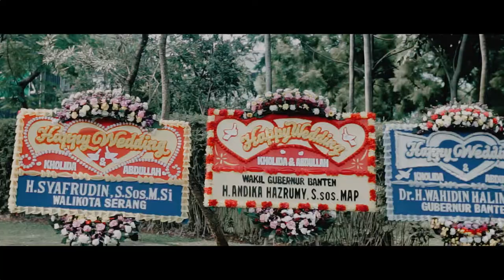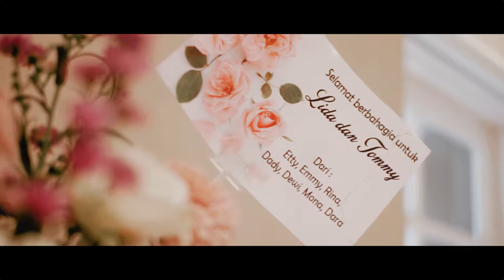Clip Wedding Cinematic || Tommy & Lida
Photo & Video : Long Pictures
Photographer : Ahmad
Videographer : Bihim
Editor      : Rizkiarustam

For More Info Cinematic Wedding Video - 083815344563